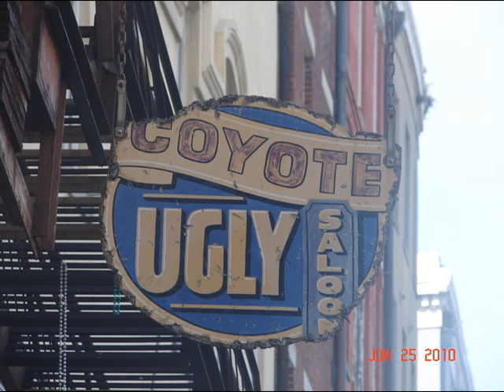New Orleans Higrise on Modern Warfare 2 Story Time #1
So guys im back trying to get a nuke so gameplay is kindof boring but i got a nice score and have stories to tell so. Enjoii :D